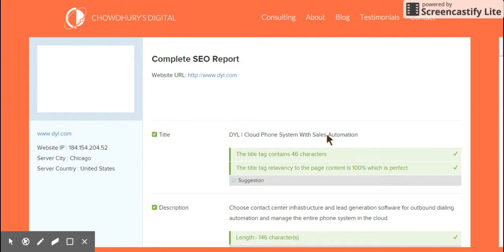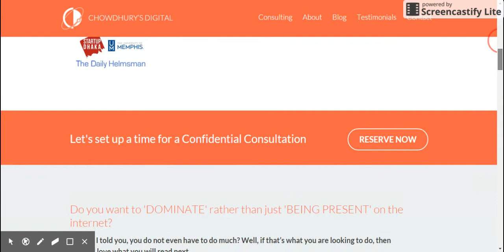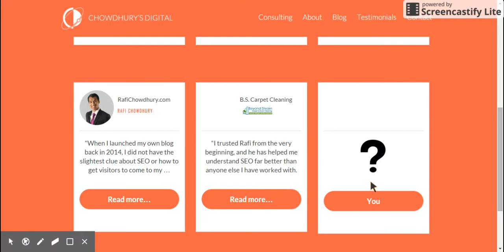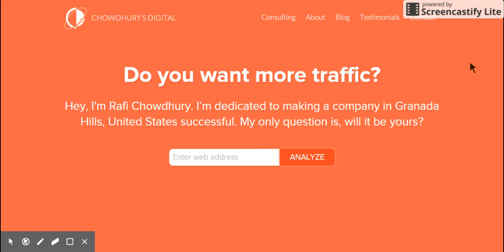Testimonial For Rahul Agarwal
I share a website Rahul has built for me. This is a testimonial for his work in web design and development.